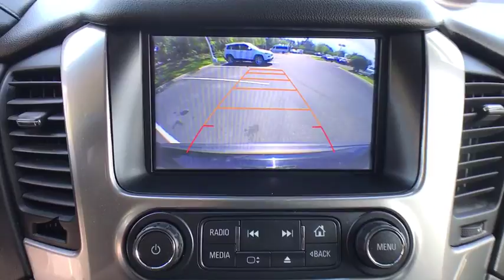2017 Chevrolet Suburban Lakeland, Plant City, Winter Haven, FL LP3245J